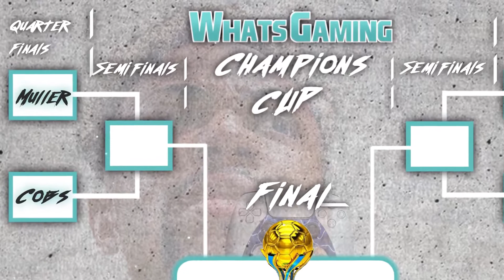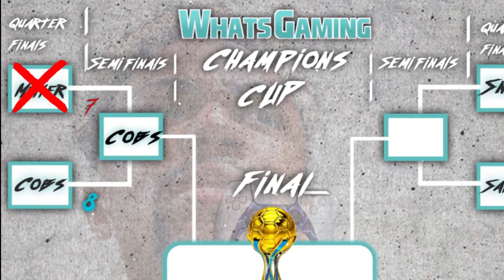FIFA 22 WHATSGAMING CHAMPIONS CUP- QUARTER FINALS | FUT TOURNAMENT | MULLER VS COBS HIGHLIGHTS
This is the WHATSGAMING CHAMPIONS CUP /FUT TOURNAMENT FIFA 22 sponsor by @WhatsGaming.net featuring lots of ELITES GAMERS competing to claim the 1 MIL FUT COIN price , make sure you follow the tournament as all the matches highlights will be upload on this channel.
 kindly follow our sponsor whatsgaming on instagram and subscribe to their YouTube channel links below and If you want to buy Cheap FIFA22 Coins to up your Quad, please check out WhatsGaming:  you can Use my code  FIFASage23  for a 10% discount.

MUSIC